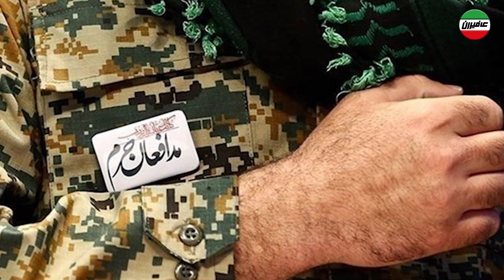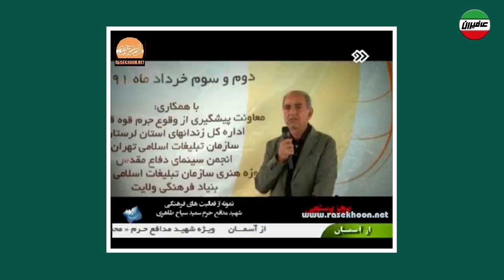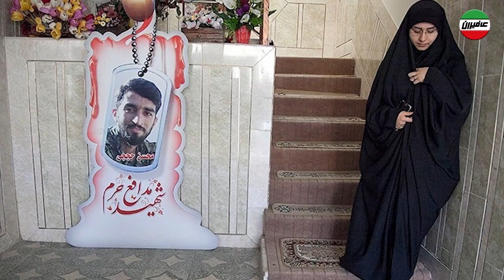همکاری بی شرمانه پرویز پرستویی با سپاه پاسداران برای شستشوی مغزی زندانیان